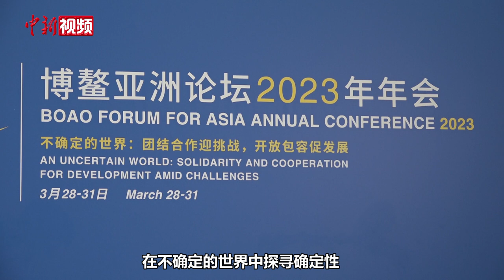50多个国家和地区的代表参加博鳌亚洲论坛2023年年会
3月28日，博鳌亚洲论坛2023年年会新闻发布会暨旗舰报告发布会举行。博鳌亚洲论坛秘书长李保东介绍，据初步统计，目前共有来自50多个国家和地区的两千多名代表参加博鳌亚洲论坛2023年年会。有来自40多个国家和地区的170多家媒体机构，共1100多名记者和媒体人参与论坛报道。